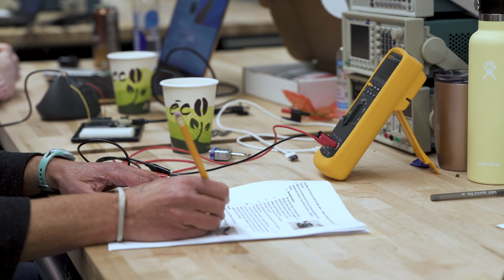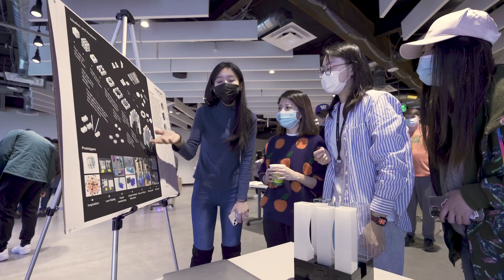An Inside Look at the UW MS in Technology Innovation degree at the Global Innovation Exchange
Hear from current MSTI students and faculty and take an inside look at the MSTI degree at the Global Innovation Exchange.